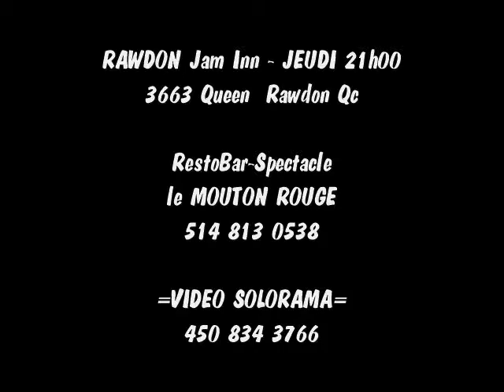Johnny B Good - JamInn Houseband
25fev johnny b good  Jam Inn - JEUDI 21h00 3663 Queen  Rawdon Qc
RestoBar-Spectacle le MOUTON ROUGE 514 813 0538